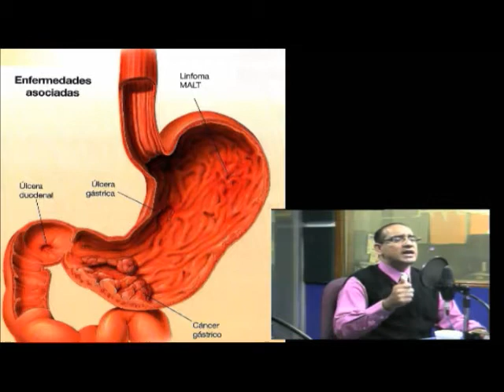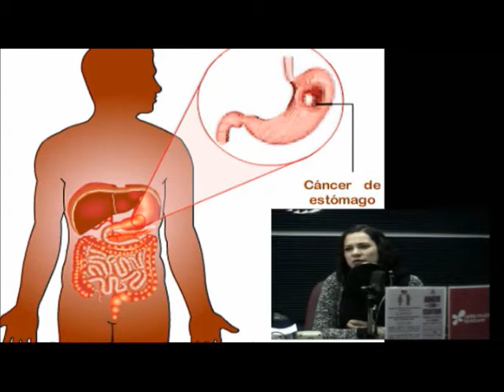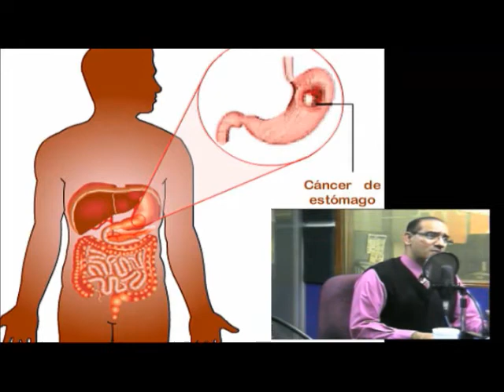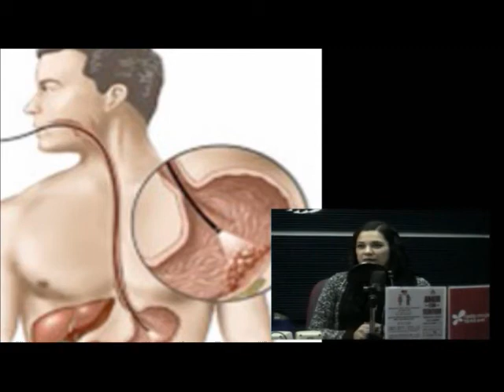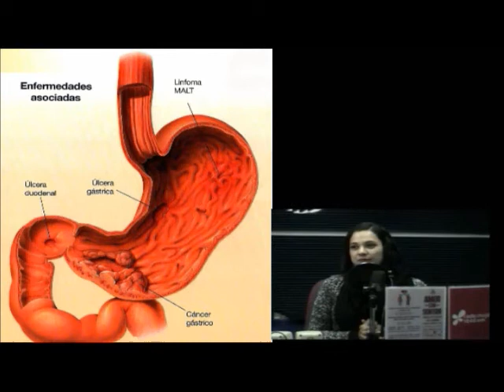GENERALIDADES EN EL CÁNCER GÁSTRICO, QUIERO VIVIR